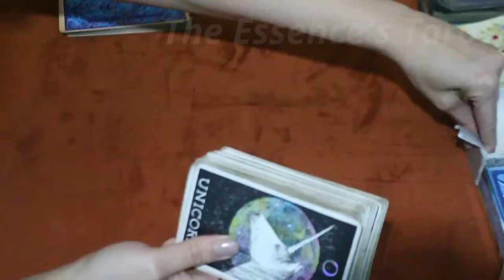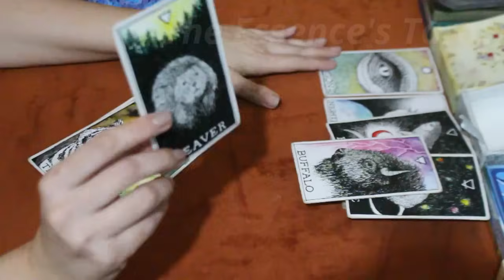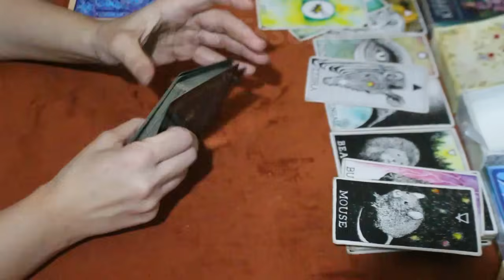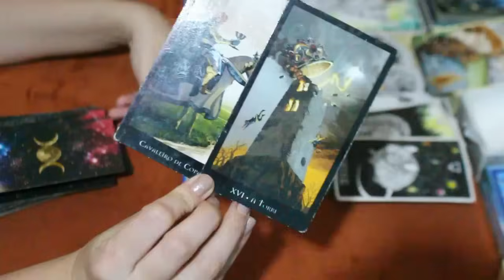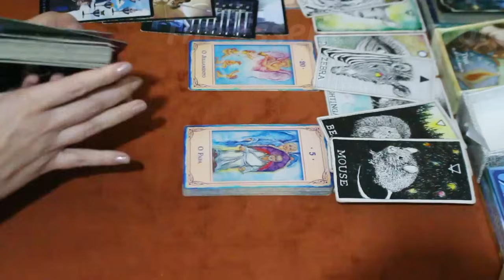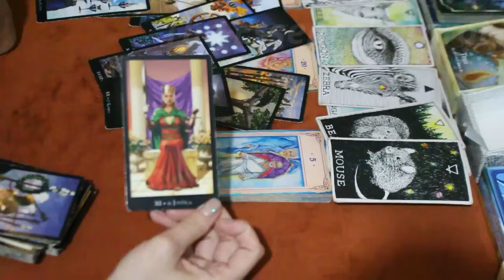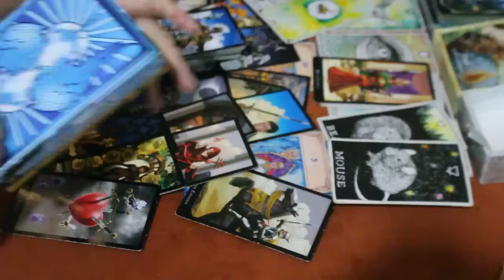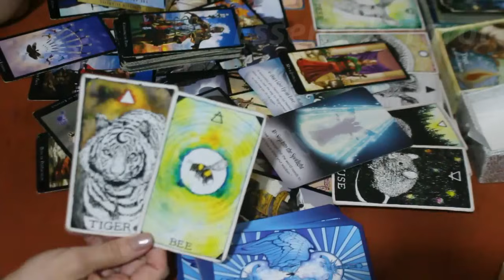SAGITÁRIO ♐️ // ESTÃO QUERENDO TE INVESTIGAR! ⚡🕵️- MAS VÃO QUEBRAR A CARA!😎⚡😈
🌞 Tiragem de tarô para a previsão semanal do signo de Sagitário.
Leão
🌞 Caso você tenha ascendente, Lua, Vênus e Júpiter em Sagitário no Mapa Astral a tiragem pode ser pra você.

☀️Terça-feira: 17H30 ou 18h (sempre confirmar na aba de comunidade).
☀️Quinta-feira: 13h.
☀️Sexta-feira: 13h.

* ORÁCULOS *

* Fin de Sicle Kipper

* Tarô das Bruxas